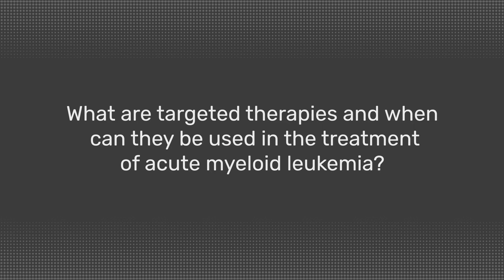What are targeted therapies and when can they be used in the treatment of acute myeloid leukemia?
During the EHA 2022 Congress, Know AML spoke with Jordi Esteve, Hospital Clínic de Barcelona, Barcelona, ES. We asked, What are targeted therapies and when can they be used in the treatment of acute myeloid leukemia?

Esteve begins by explaining what targeted molecules are, and what these agents can achieve, including their clinical benefits compared to other therapies. Esteve discusses venetoclax, new therapeutic combinations, and molecular targets being explored in clinical trials to address unmet needs in the acute myeloid leukemia field.